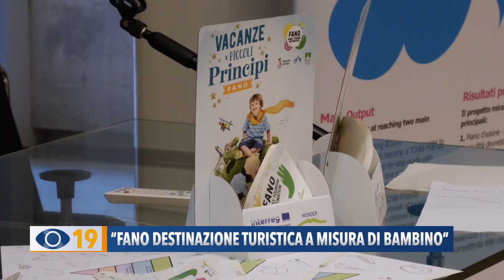"Fano destinazione turistica a misura di bambino"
Il Comune di Fano continua a lavorare in sinergia con gli operatori del settore tuistico per far sì che la città sia una destinazione turistica a misura di bambino, attraverso attività ed eventi dedicati.